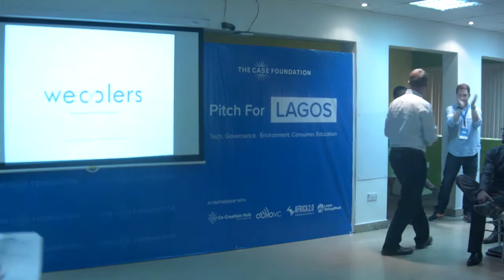Pitch for Lagos - Wecyclers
Wecyclers Pitch @ PitchForLagos

About Wecyclers: Wecyclers works in partnership with the Lagos Waste Management Authority (LAWMA) and collects recyclable waste, including plastic bottles, plastic bags, and aluminum cans, at the household level using low-cost bicycle-powered collection vehicles called “wecycles”.

Case Foundation's Pitch for Lagos will celebrate Nigeria's entrepreneurial communities, convening leaders and discussing the future of Lagos' start-up and impact investing scene.